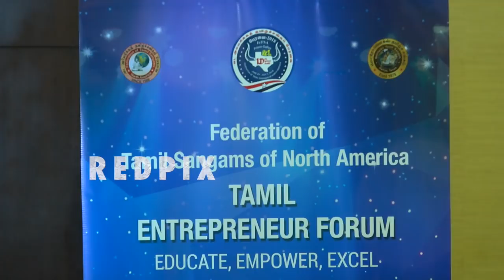FETNA's 31st Annual Tamil Conference tamil news live, tamil live news, tamil news redpix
FeTNA members met Chennai Press yesterday. The representatives present at the pressmeet are Ma Foi K Pandiarajan(Minister of Tamil Language and Tamil culture), Educationalist & Producer Isari Ganesh, Professor Dr. K.GnanaSambanthan, VGP Santhosam, Actor R.Pandiyaraj, Caldwell Velnambi, Madhu Saran and others.

Ma Fo Pandiarajan Said, “Chicago World Tamil conference 2019 is planned at June. It’s a highly recognized 10th World Tamil Conference. 10th FeTNA Tamil conference is also to happen in a huge manner. Tamilians are equal to Jews. Tamilians population in Tamilnadu is alone Seven and half crores. But Tamil people are all over the world. Worldwide Tamil population is equal to that of Jews. UNESCO gave 14th place to Tamil as the most respected world language. We have to bring that to 10th position. Singapore is the first country in the world to announce Tamil as its official language. After that Sri Lanka and others announced too.

No country have objected our entry as they did to Jews. Similar to ‘Trinity School of Music’ for Western Music, we have to form Tamil Cultural Centre. We’ve planned to form a Research Portal. Chicago is the sixth country to host World Tamil Conference. After Jews, It’s the Tamilians who get the Highest amount of salary in America. We have to make visible our Tamil pride to America and world.”

Isari Ganesh said, “FeTNA’s 31st Annual Tamil Conference is going to happen in Grand way. Minister Ma Foi K Pandiarajan is the only person in the Tamil Legislative Assembly to talk in both Tamil and English Fluently. Wherever VGP Santhosam goes, he keeps a Thiruvalluvar Statue in that country. Our Vels University is the only university where both Father and Son study together. R. Pandiarajan is soon to become Dr.Pandiarajan.”